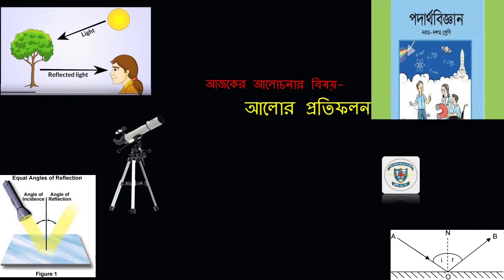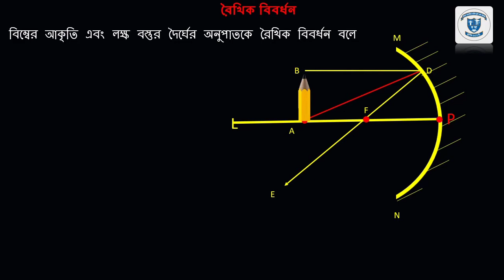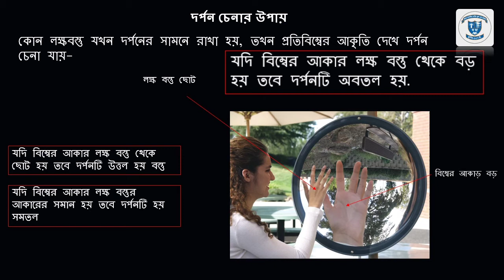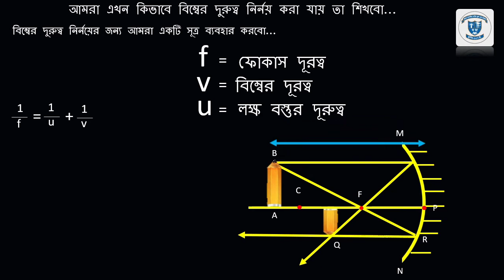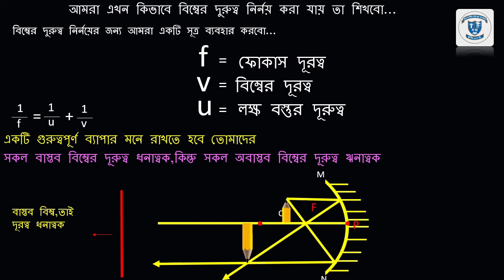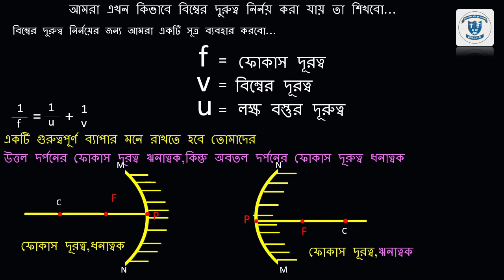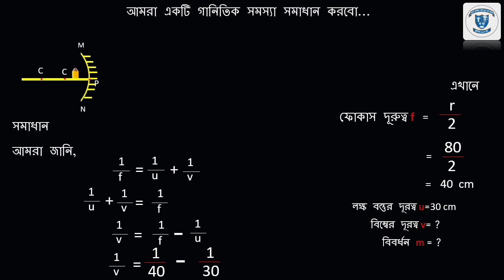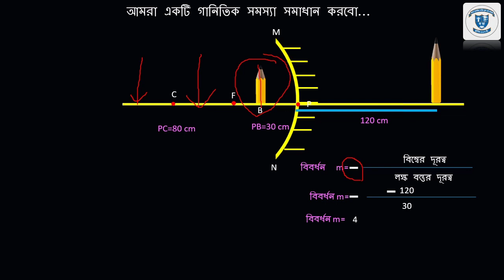নবম-দশম শ্রেণি | পদার্থবিজ্ঞান | আলোর প্রতিফলন | ৩য় লেকচার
শ্রেণিঃনবম-দশম
বিষয়ঃপদার্থ
আলোর প্রতিফলন
৩য় কেকচার